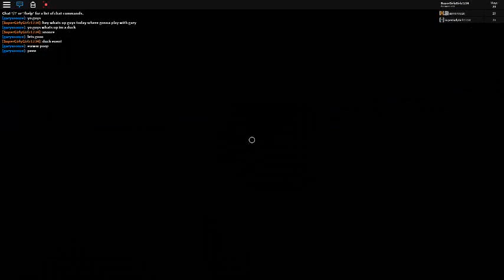Escape The Roblox HQ Obby With Garysnooze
Escape Roblox